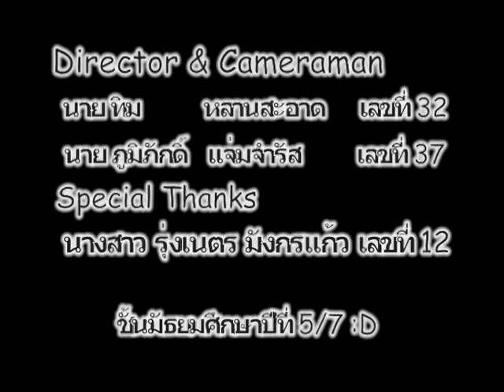ชายกลาง [Unofficial MV] By ง๊องแง๊ง Band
"ผู้ชายหน้าตาเห่ยๆ แถมจนอย่างผม มักจะไปชอบผู้หญิงที่ดีกว่าตัวเองอยู่เสมอ
และเขามักจะมองข้ามการจีบของเราไปตามธรรมชาติ
แต่ที่มันน่าเจ็บใจก็คือ เจ้าตัวก็ดันมาบ่นกับเราว่า ทำไมไม่มีผู้ชายมาจีบฉันสักที
อืมม เธอคงไม่นับเราเป็นผู้ชายสินะ
ผมจึงสถาปนา สถานะ ชายกลาง (กลาง) ขึ้นมาด้วยประการฉะนี้" - แสตมป์ อภิวัชร์

ง๊องแง๊งBand สมาชิก :
นายธนกร     นรเศรษฐพงศ์ ม.5/7 เลขที่ 20
นายพศิน      สีหมนตรี        ม.5/7 เลขที่ 22
นายทิม         หลานสะอาด   ม.5/7 เลขที่ 32
นายภูมิภักดิ์  แจ่มจำรัส       ม.5/7 เลขที่ 37
นายนิธินันท์  นพศิระ           ม.5/7 เลขที่ 46
ขอบคุณนักแสดงรับเชิญ
นางสาว รุ่งเนตร มังกรแก้ว ม.5/7 เลขที่ 12